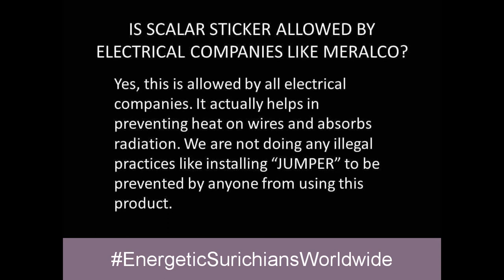SURICH - SCALAR ENERGY STICKER - MEET THE STOCKIEST - BE ONE OF US!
GUSTO MO RIN BA MALAMAN PANO KA MAKAKATIPID SA MONTHLY ELECTRIC BILLS NINYO?
GUSTO NYO RIN BANG BUMABA ANG bill ng Kuryente AT MAKASAVE NG FEW HUNDRED TO THOUSAND FOR 3YRS TO LIFETIME AND SURELY - YOU WILL BE PROTECTED FROM EMF AND EMR -THE  SILENT KILLER AT HOME, OFFICES AND BASICALLY IT IS  EVERYWHERE -
WE ARE LEGIT STOCKIEST OF

SAN KA PA!! TRY MO NA DIN!! -
PM NOW YOUR INQUIRY AND ORDERS
We ship nationwide and Worldwide

TO BECOME LEGIT STOCKIEST IN YOUR AREA - INBOX Your inquiry now...
BE PART OF THIS LIVELIHOOD PROJECT -
BY SURICH LIVELIHOOD ENTREPRENEURS.
OPEN FOR RESELLERS, BUSINESSPARTNERS AND STOCKIEST IN YOUR AREA -
Surich Energy SAVER - Marinduque.ph

Surich PARA SA Masa _ Surichians
energeticsurichiansWORLDWIDE - Surich
energeticsurichiansGLOBAL - Surich